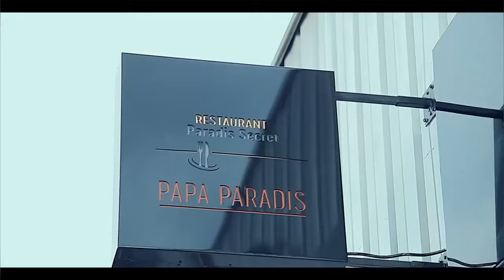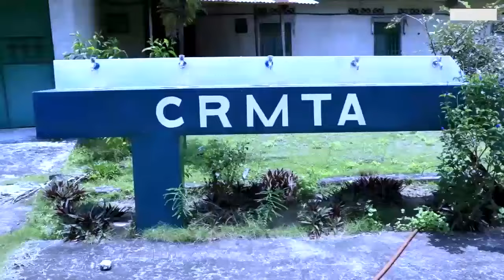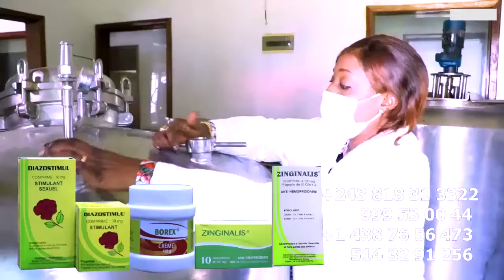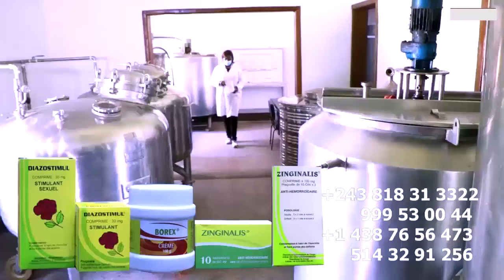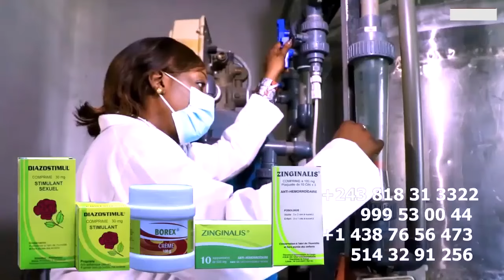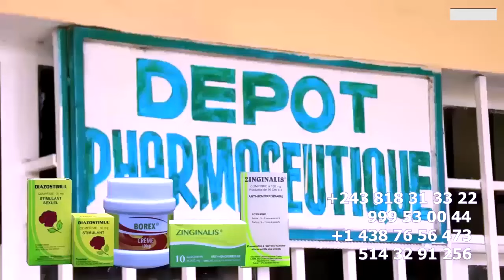LISTE Ya Ba CHRONIQUEURS Ba BIMI Na ESLAVAGISME Ya FALLY, KEN MPIANA AZA MENACE Po AZO DEVOILE Ba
LISTE Ya Ba CHRONIQUEURS Ba BIMI Na ESLAVAGISME Ya FALLY, KEN MPIANA AZA MENACE Po AZO DEVOILE Ba SECRETS Ya F-VICTIME